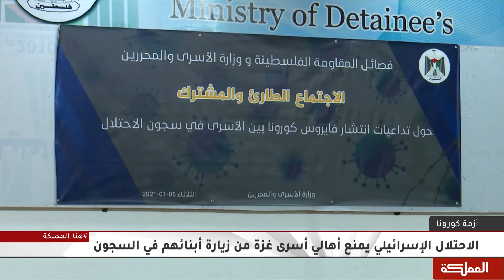الاحتلال الإسرائيلي يمنع أهالي أسرى غزة من زيارة أبنائهم في السجون